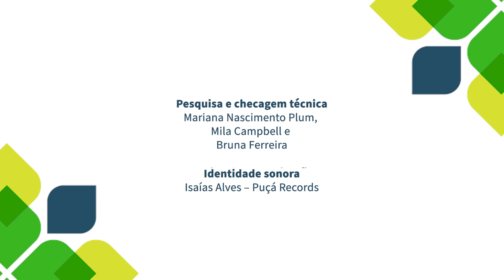Desafios do Financiamento Climático | EP 1 | 4ª Temporada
No episódio de estreia da 4ª temporada, Maria Netto (iCS) e Marcelo Furtado (Instituto Itaúsa) discutem os desafios e as oportunidades do financiamento climático. O debate se aprofunda no papel crucial dos aportes financeiros e técnicos para viabilizar a transição climática em um contexto marcado por desigualdades e ainda aborda como a presidência brasileira do G20, também com horizonte na COP30, tem discutido o tema.

Acesse nosso site, confira a sinopse completa do episódio e a biografia de cada convidado.